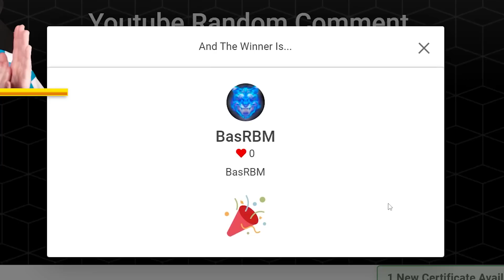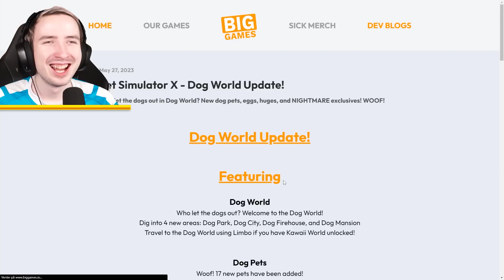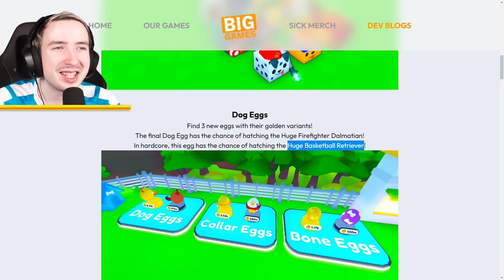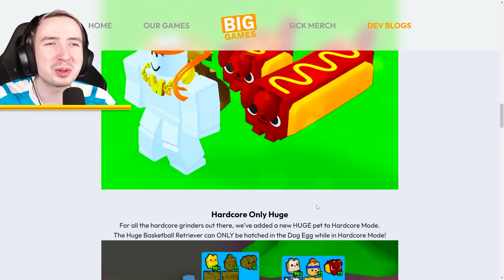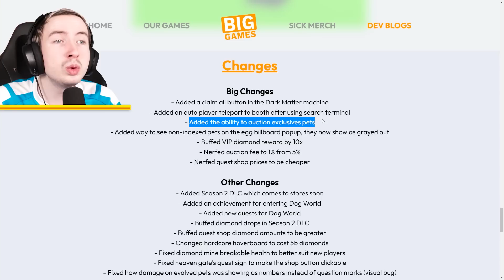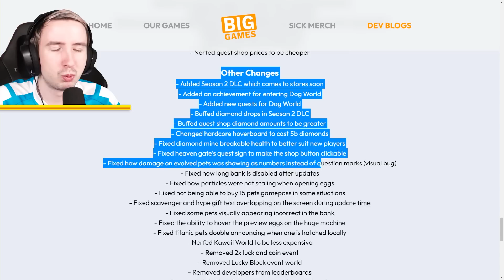Dog World: ALT om den NYE Update! *Exclusive HOT DOOOOOG Pet*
I denne video spiller @TortenSkjold den seneste opdatering i Roblox Pet Simulator X. Se med når @TortenSkjold forklarer alt omkring den nye update, alt fra den nye Dog World verden!

\ Spil selv det der blev spillet i videoen!!

\ Se alt det merchandise jeg pt. har i shoppen!

\ Medlemmer støtter mig økonomisk hver måned. Du kan vælge at blive medlem i dag, for at støtte mig - & afmelde det igen når som helst!

\ Serier med videoer jeg har samlet over tiden her på kanalen. Måske der er noget du vil finde interessant at se?

\ Her kan du se hvem jeg anbefaler af andre Youtubere!

\ Vidste du jeg havde en hjemmeside? - Her kan du læse mere omkring mig!

\ Vidste du jeg havde en Discord server? - Du kan vælge at tilslutte dig den lige her!